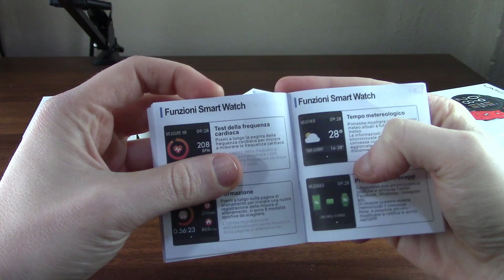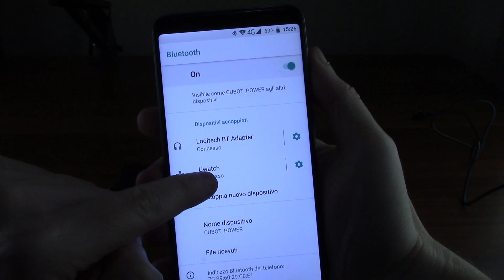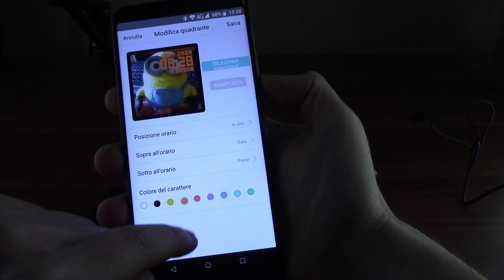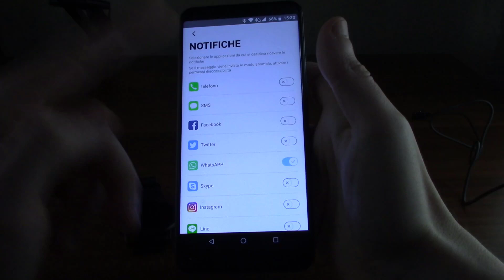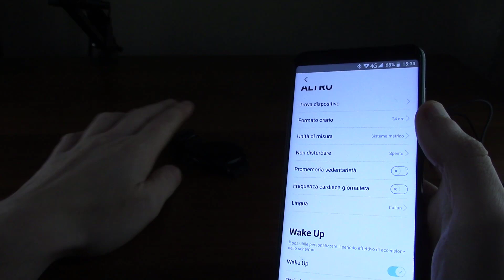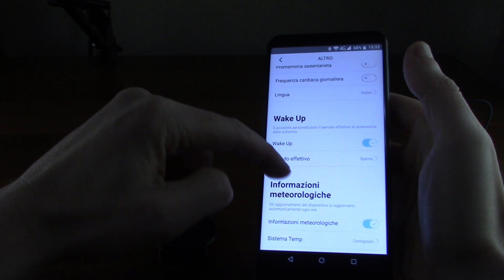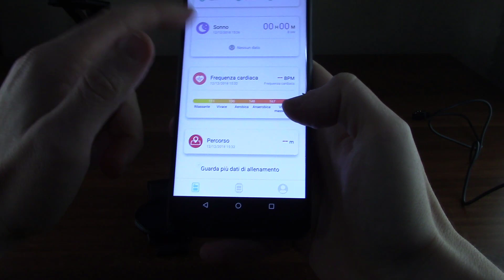Umidigi UWATCH - Uno Smartwatch fighissimo! - (Salvo Pimpo's)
Link Umidigi Uwatch

Andiamo a provare il nuovo Umidigi Uwatch! Un fantastico Smartwatch da interfacciare al nostro smartphone!

- Link per donazioni Qualsiasi sia l'importo della donazione ti ringrazierò nel prossimo video!